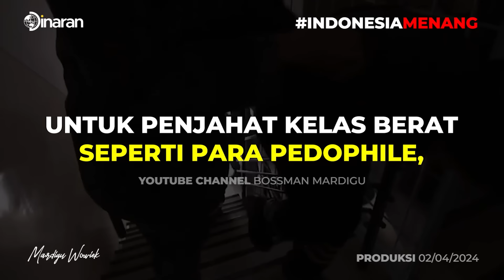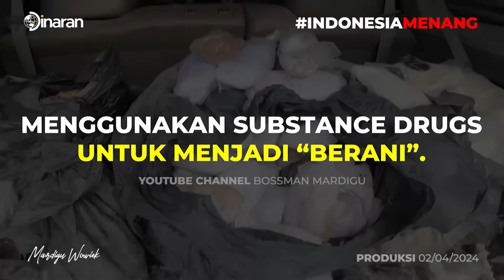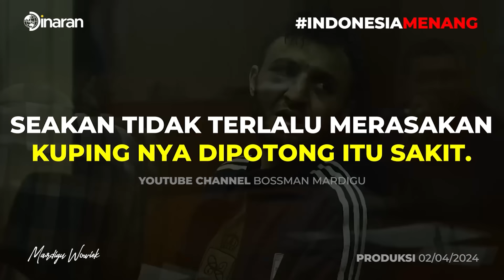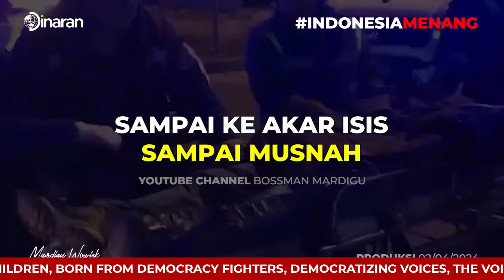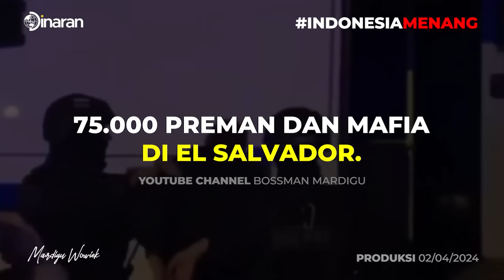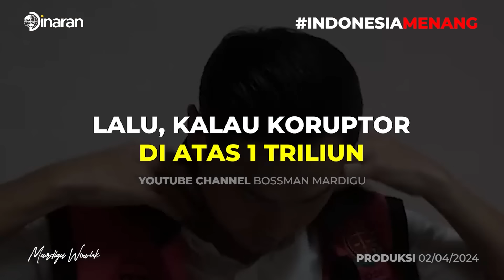PARA PELAKU PEMBOBOLAN MOSCOW PAKAI DRU9S UNTUK PACU ADRENALIN ATAU DIPAKSA PAKE ?! - Mardigu Wowiek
Berhenti Mengejar Kemakmuran, Saatnya Kemakmuran yang Mengejar Anda
memaksimalkan potensi pikiran bawah sadar agar lebih produktif melalui frekuensi 432 Hz.
Frequensi yang direkomendasikan oleh Nicola Tesla serta sudah teruji oleh ribuan orang yang sudah menjadi millionaire
MUNCULKAN PERCAYA DIRI DENGAN PARFUME DARI BOSSMAN

Bertahun-tahun Bossman bertemu millionaire, ada satu hal yang Bossman pelajari: PERCAYA DIRI!. Kepercayaan diri ini bisa muncul ketika orang di sekeliling terkesan dengan apa yang kita gunakan, salah satunya parfume Dan Bossman meracik khusus Parfume Vision 024 dengan kehati-hatian, agar mampu memunculkan kepercayaan diri Anda dan kharismatik

Dunia semakin mencekam, kita terancam!!!
Awas propaganda elite global

lewat berbagai agenda seperti 5G, Perubahan iklim, LGBT, dan perang, elit global mencoba mengatur dunia agar dapat tunduk.

Dapatkan segera Series "How to World Work", segera klik link berikut